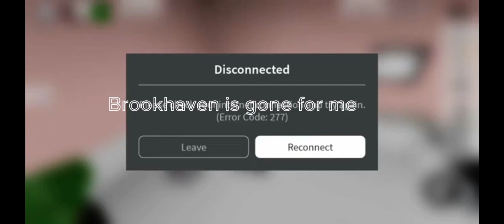goodbye roblox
@Landonisthebestlandon88 @Indoraptoreditgen2 @Shark_Team12 @richteambaconguysupercool pls unfriend me...